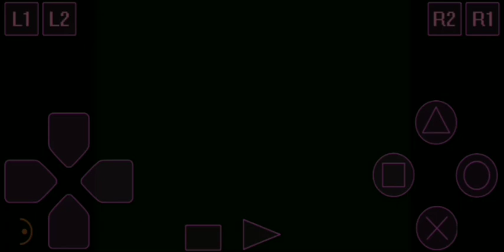WINNIE THE POOH ; disneys present tiger honey hunt gallery mode (10)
*Name Game :* Tigger's Honey Hunt
*Developer :* DokiDenki Studio
*Publisher :* NewKidCo
*Series :* Winnie The Pooh
*Platform :* PlayStation
*Release :* 2000
*Genre :* Adventure